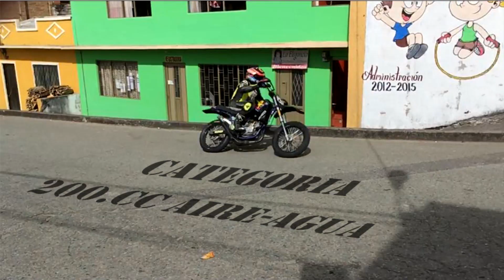Touching the asphalt on motorcycle speed - Tocando el asfalto en moto velocidad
Valid departmental motorcycle speed in Piedrancha - Nariño
Valida departamental de moto velocidad en Piedrancha - Nariño